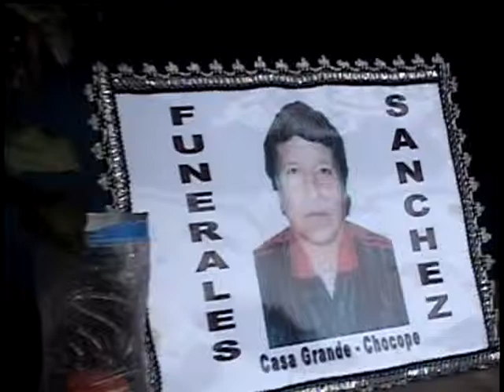CARTAVIO RECORD COMERCIANTES RECUERDAN 9 DIAS DE FALLECIMIENTO DE CHALE